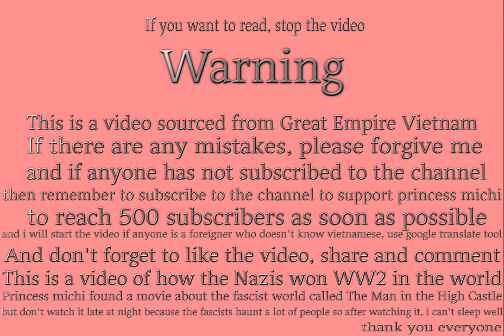what if germany wins WW2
Don't take it lightly because this is the theory of victory over WW2 don't listen to the dictator hitler because he won so cruelly in the second world war from 1939 to 1945, after the war 85 million people died and 6 million jewish people died at the hands of hitler so you guys should come back and follow me to know if it's a good life to be friends like hitler then ok remember to like share comment subscribe to the channel ring the bell to get motivated to make a new video but 1 note for foreign friends, if you don't understand Vietnamese, even if the google translate tool translates into English, ok bye bye (các bạn không coi thường vì đây là giả thuyết về đức thắng WW2 đừng có nghe theo tên hitler độc tài vì thắng rất độc ác trong chiến tranh thế giới thứ 2 từ 1939 chấm chứt 1945 sau chiến tranh đã có 85 triệu người chết và 6 triệu người do thái chết dưới tay hitler nên các bạn quay xe về theo tôi phải biết sống tốt đẹp không là bạn như thằng hitler rồi ok thấy hay nhớ  like share bình luận đăng ký kênh bấm chuông để có động lực ra video mới nhen nhưng 1 lưu ý cho các bạn nước ngoài nếu không hiểu tiếng việt thì dù công cụ googe dịch dịch sang tiếng anh ok bái bai các bạn)